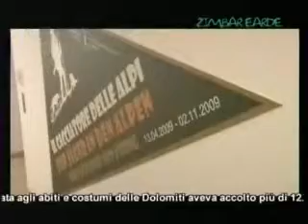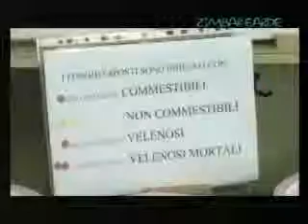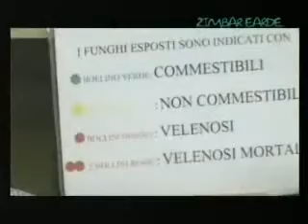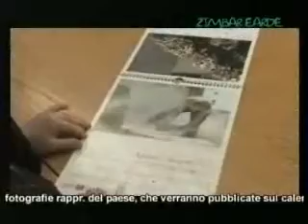178 TG cimbro - Zimbar Earde - Luserna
Puntata 178 del 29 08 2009 : Conferenza su "Il cacciatore delle Alpi" - Trento 25/08/2009

inter - Marco Pasquini - Gruppo Micologico G. Bresadola Bruno Cetto Levico - Mostra
Micologica Pro Loco

21 ago - Serata Poesie (Kulturverein) - bando concorso fotografie

22 ago - Uccellagione (Centro Documentazione)

Nata il 12 agosto - Gasperi Ingrid - di Alex e Maria Elena